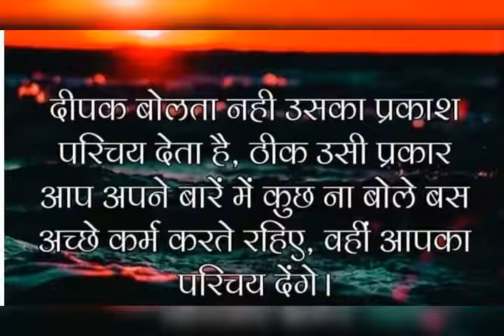R.T. Motivational Messages | Background Music:- Inspire-and-motivate